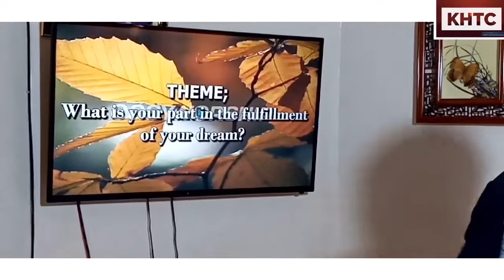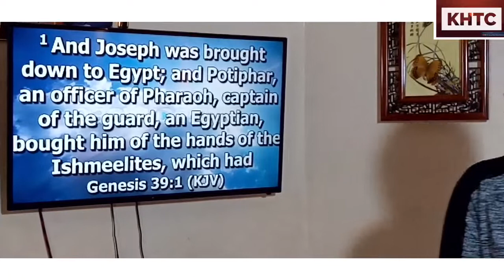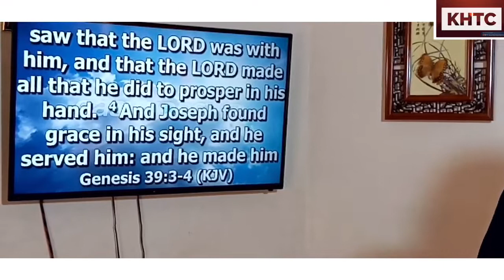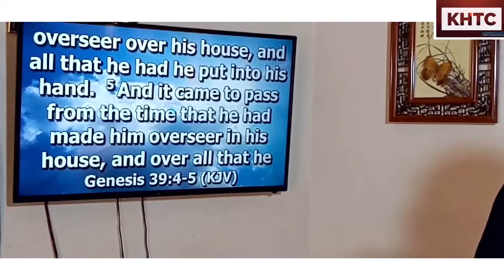Dream Fulfillment by Pr. Joseph Kaweesa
Where is my part in fulfilling my dream?!
Just what this surmon is teaching, to help you help you discover your part in fulfilling your dream.
some of the links are bellow